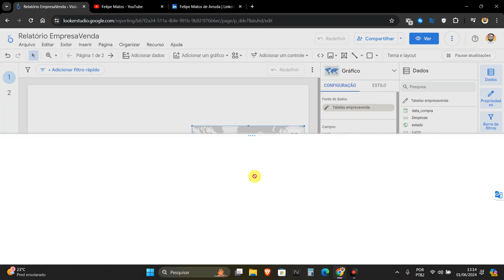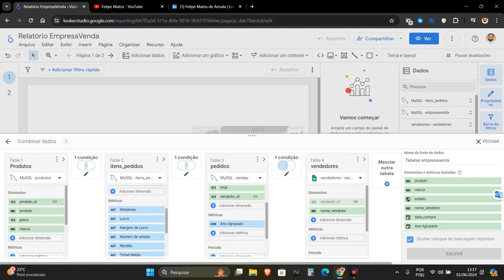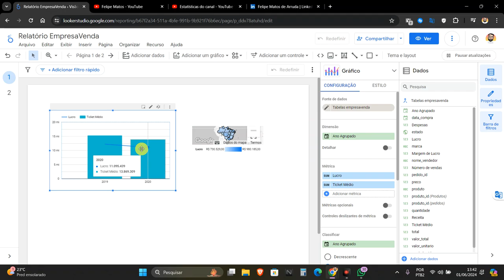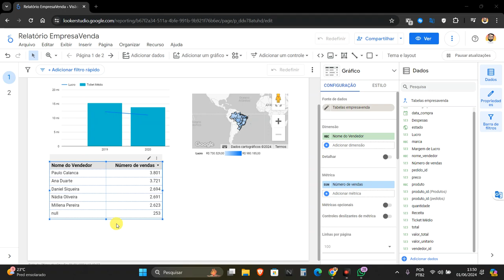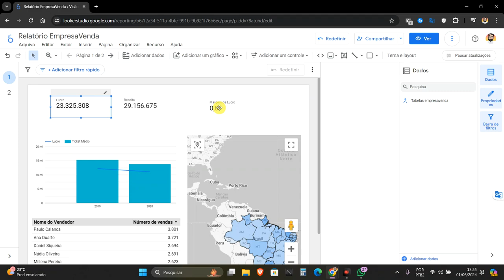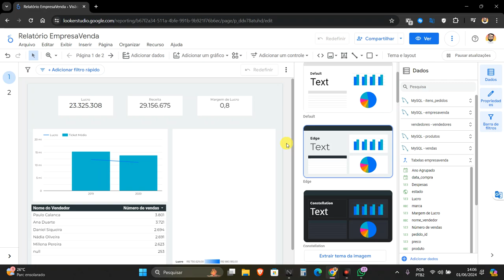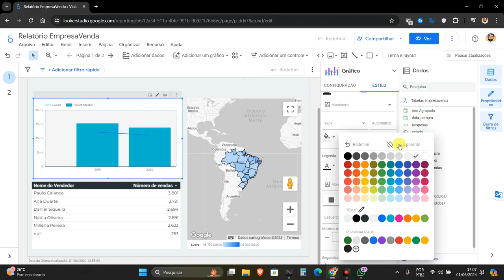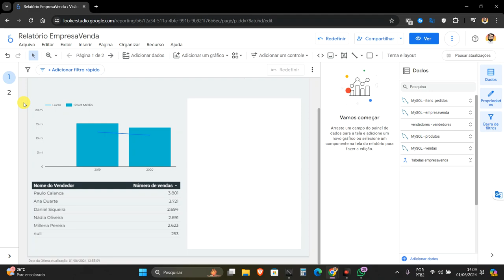VÍDEO 14 - RELATÓRIO DE VENDAS - MONTANDO O RELATÓRIO - PARTE 4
Vamos finalizar o relatório criando as visualizações e ajustando algumas informações dentro do nosso projeto!